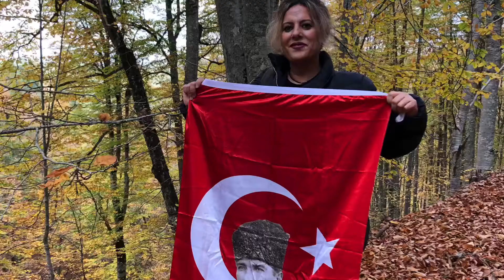Cumhuriyet Bayramı Doğa Yürüyüşü etkinliği 2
VEDOY